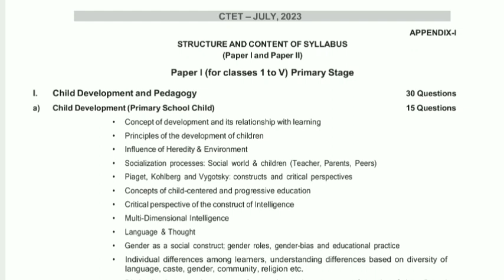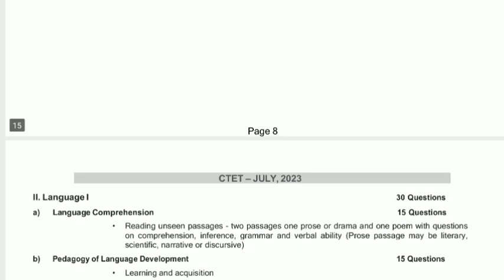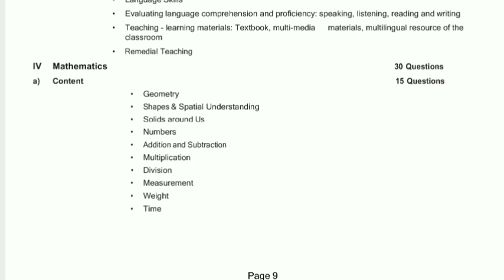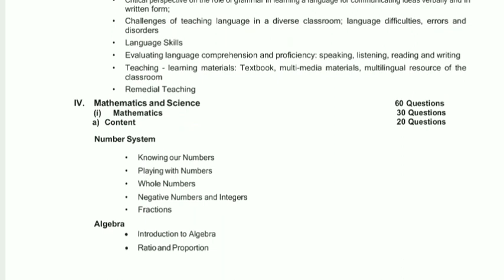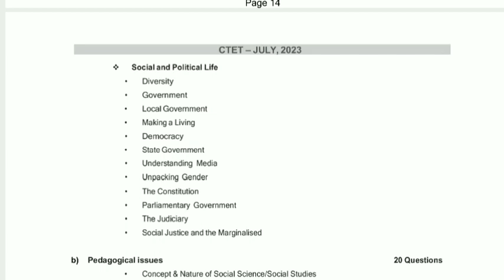ctet 2023 syllabus in hindi | how to ctet form fill up 2023 | ctet syllabus paper 1 paper 2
ctet notification
ctet notification today
ctet notification 2022 ctet notification by himanshi singh
ctet notification 2023 in telugu
ctet notification 2023 by himanshi singh
ctet notification kab aaega
ctet notification 2023 kab aayega ctet notification 2023 latest new in telugu
ctet notification july 2023
ctet notification july
ctet notification july 2022
ctet july notification kab aayega
ctet notification 2013 july
ctet 2023 july notification by sachin sir
ctet 2023 july notification in tamil
ctet exam notification 2023 july session
ctet july 2023 notification
ctet july 2023 application form date
ctet july 2023
ctet july
ctet july 2023 ka form kaise bhare
ctet july form kaise bhare
ctet july 2023 syllabus
ctet july 2023 apply
ctet july notification 2023 news ctet july 2023 notification kab
aayega ctet july 2023 notification
himanshi singh ctet july 2022 notification himanshi singh
ctet july 2023 notification sachin sir
ctet exam date 2023
ctet exam analysis today paper 1
ctet exam form fill up 2023
ctet exam date
ctet exam
ctet syllabus 2023 in telugu
ctet syllabus by himanshi singh
ctet syllabus paper 2
ctet syllabus paper 1
ctet syllabus paper 1 and 2
ctet syllabus paper 2 science and
maths ctet syllabus paper 2 social science in hindi
ctet syllabus paper 1 and 2 in hindi 2023
ctet new batch 2023 syllabus
ctet july new syllabus 2023
ctet 2023 form fill up
ctet 2023 form kaise bhare
ctet 2023 form kab niklenge
ctet 2023 form apply
ctet 2023 form online
ctet 2023 form filling
ctet 2023 form kab aaenge
ctet 2023 form fill up date
ctet 2023 form kb niklega
ctet 2023 form
ctet 2023 apply date
ctet 2023 application form date
ctet 2023 application
ctet 2023 application date
tet exam 2023 application form ctet exam date 2023 application form
ctet application no. kaise nikale
ctet application last date 2023